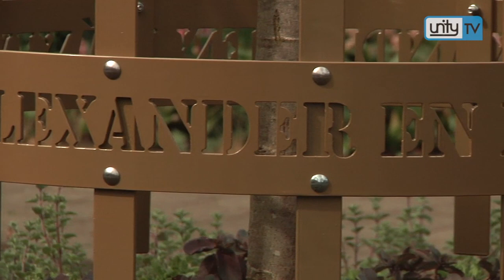Regio inBeeld: Koninginnedag 2013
Het is dit jaar een speciale koninginnedag. Daarom nam Unity TV een kijkje in de hele regio. We waren op de vrijmarkt in Voorschoten, bij de aubade in Sassenheim, de onthulling van de koningslinde in Lisse, bij het kinderfestijn in Hillegom en tijdens de inhuldiging van koning Willem-Alexander stonden we op de Nieuwe Rijn in Leiden.

Beelden uit de regio Leiden & de Bollenstreek zie je ook dagelijks op
Nieuws uit de regio Leiden & de Bollenstreek lees je ook dagelijks op